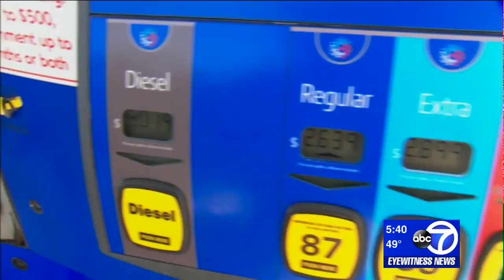Fuel mixup on Long Island puts wrong gas in cars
An apparent fuel delivery mistake is blamed for some car trouble on Long Island.

NEW HERE? –